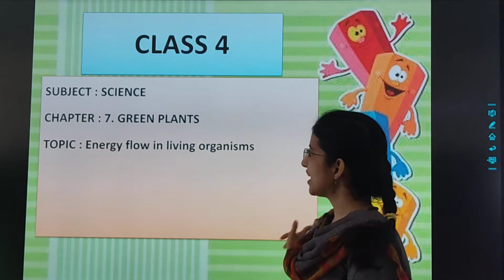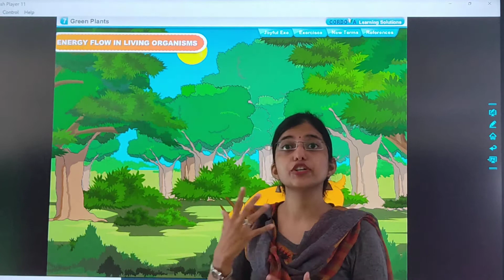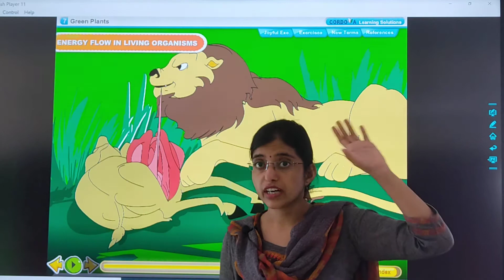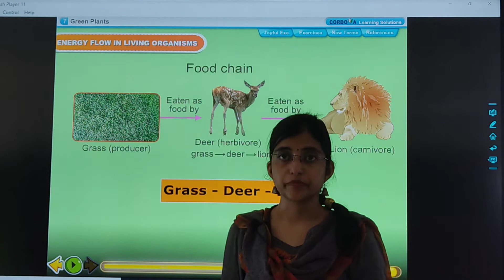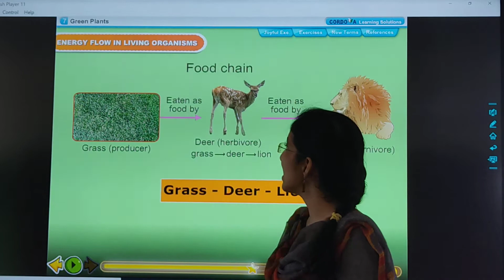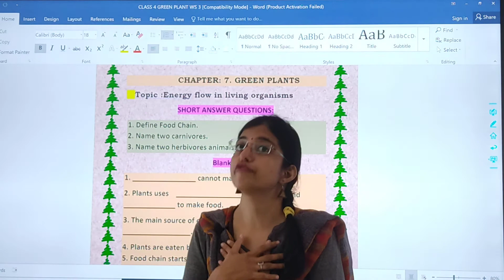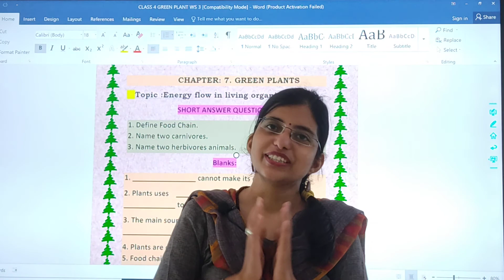STD : 4 // Science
Teacher : Yamini Jangid